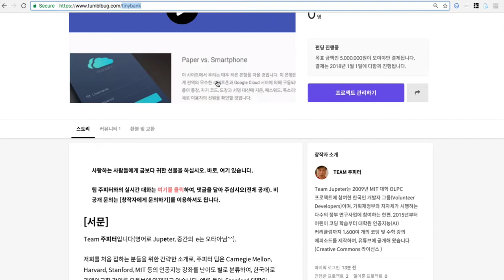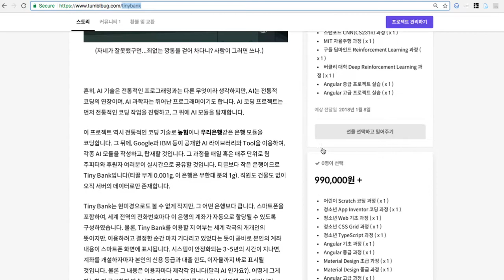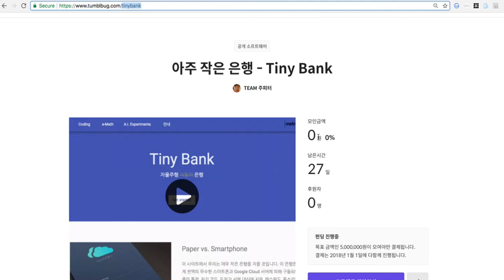텀블벅에서 펀딩을 시작합니다